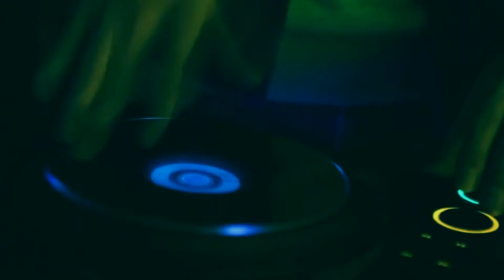『Edelweiss For a Werewolf』► Chanyeol [teaser]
Music: Fall Out Boy – The Last of the Real Ones